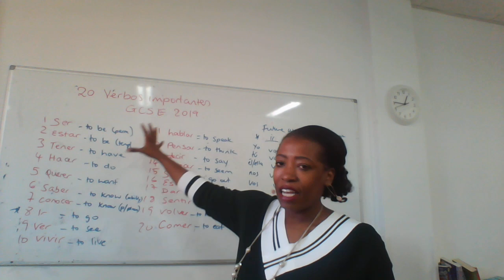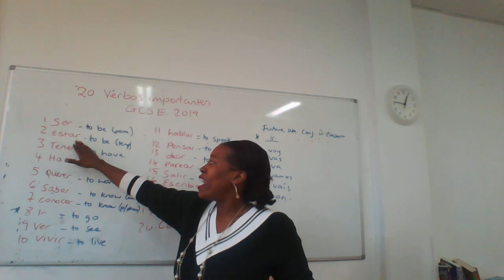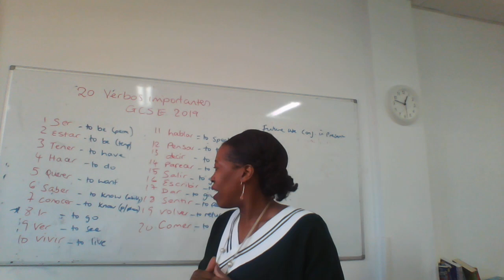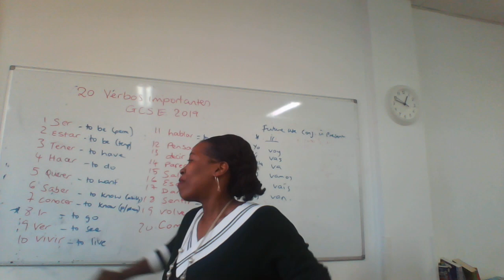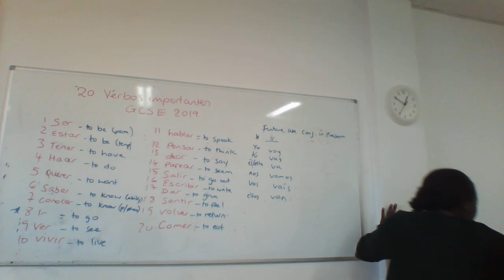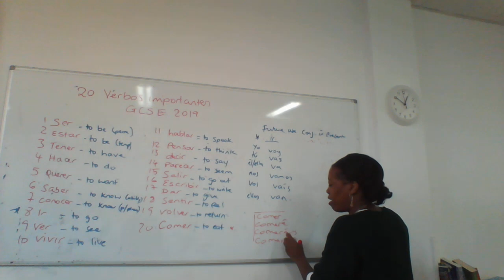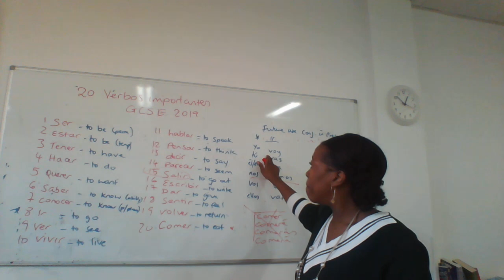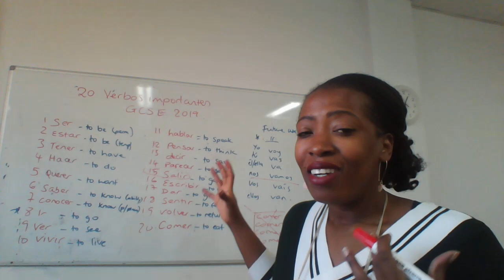20 MUST KNOW VERBS IN SPANISH FOR YOUR EXAM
20 verbs to start you off on your revision sessions. mocks are coming up and actual exams are not that far away so let´s look at some of the most popular verbs